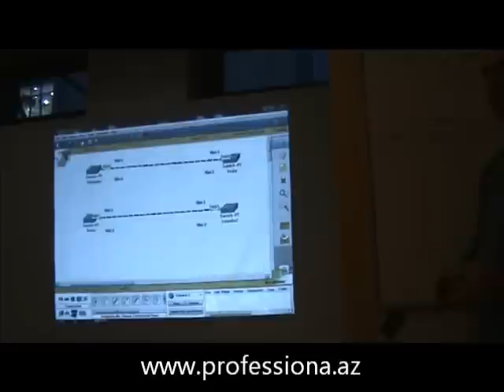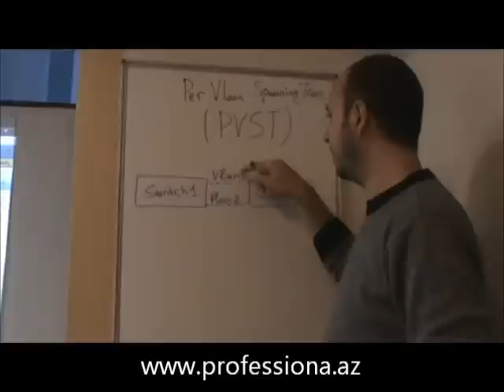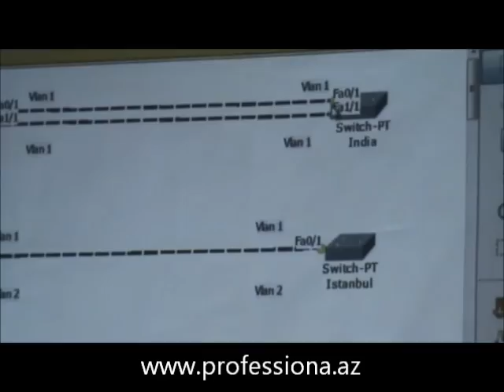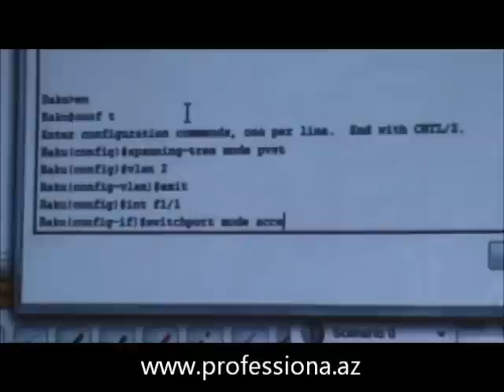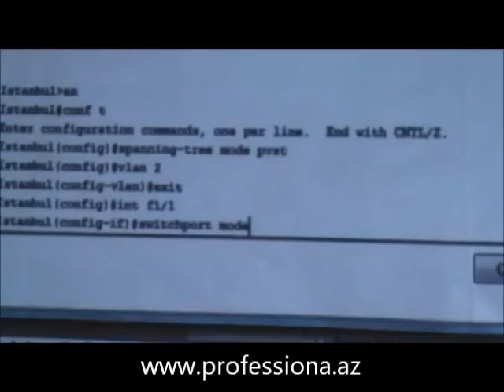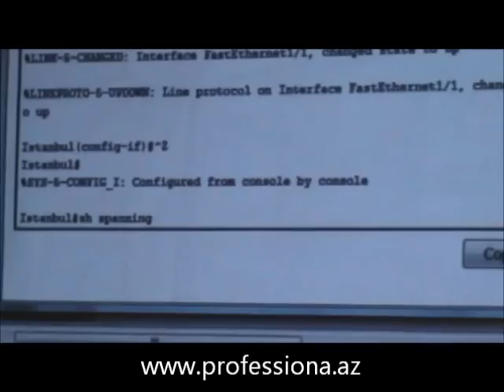Professional IT Training Center - Cisco Per VLAN Spanning Tree (PVST) by Ruslan Sharifov